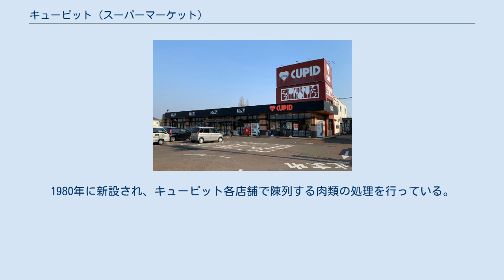キューピット (スーパーマーケット)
株式会社キューピットは、新潟県新潟市東区に本社を置き、同県下越地方を中心にスーパーマーケットチェーン「キューピット」を運営する企業。
 新潟市に本社を置く堀川蒲鉾工業（現堀川）が1958年6月、新潟市本町通六番町（現中央区）にセルフサービス方式のスーパーマーケット「総合食品かまぼこの堀川」をオープンさせた（現キューピット本町店）。
店舗はその後「スーパー堀川」と改称し、新潟市内各地に出店した。
 1973年7月に分社化され、株式会社スーパー堀川が発足。
1980年代初頭にコーポレートアイデンティティ(CI)を導入し、店舗ブランドを現在の「キューピット」に改称。
赤いハートに3本の白いアーチを施したマークが制定され、1983年には社名も現社名に改称した。
 1990年代にはハイグレードの品揃えを特徴としたスーパーマーケット「ハーティ」、酒類のディスカウントストア「ハッピーチェーン」を展開したものの、その後いずれも事業から撤退したため、現在の店舗ブランドは「キューピット」のみ。
2011年現在、新潟市内に13店舗を出店している他、五泉市に2店舗の計15店舗を出店している。
 精肉部門の拠点は、東区の竹尾卸団地南側に所在する。
1980年に新設され、キューピット各店舗で陳列する肉類の処理を行っている。